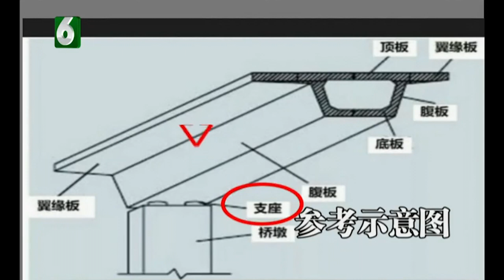【1818黄金眼】杭州人行天桥被撞坍塌全记录四：天桥是否存在质量问题 养护单位解答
【侧跨采用“钢箱梁” 涉事桥梁曾封闭整修​​​​】发生事故后，很多市民有疑问，为什么货车一撞，天桥就整段掉落，建造时是否考虑过防撞因素？天桥又是否存在质量问题？被撞过之后，天桥剩余部分有没有受到影响？记者向天桥养护单位进行了了解。

新闻标签：